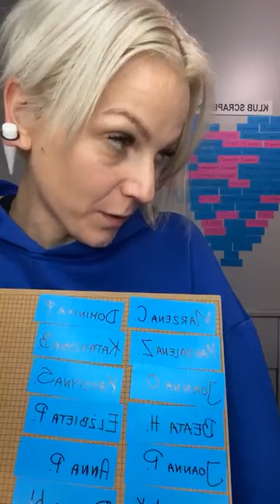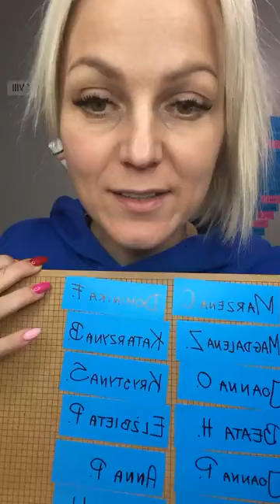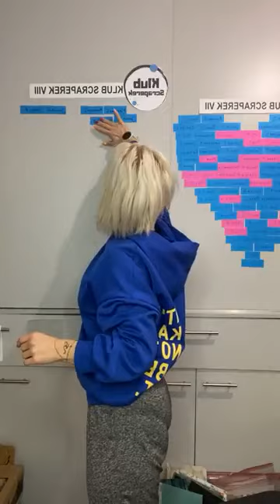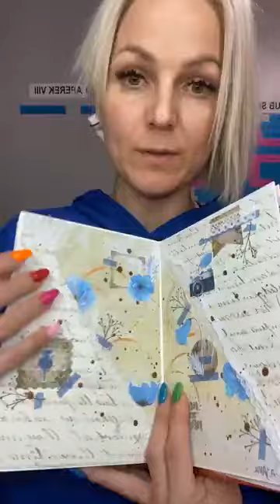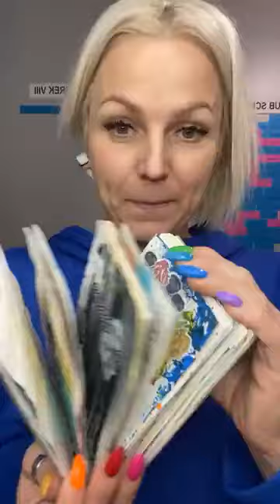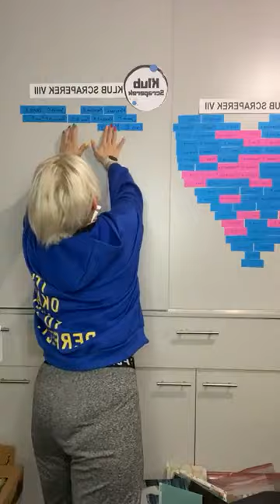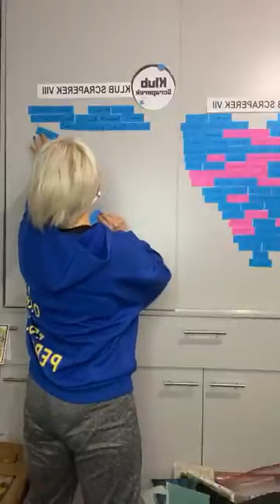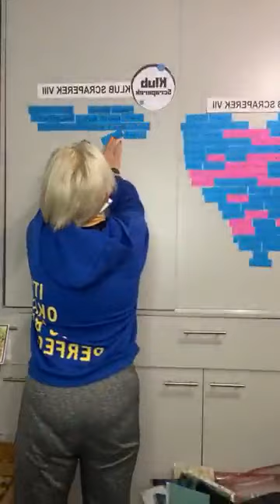Powitanie Klubowiczek cz. I - Klub Scraperek VIII edycja (dołącz do 19 października 2023 r.)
★★ Rozwiń opis! ★★

Zapraszam na LIVE z 1. powitania klubowiczek w VIII edycji Klubu Scraperek! To pierwsze i jedyne TAKIE miejsce w Polsce!

Klub Scraperek dzięki dość innowacyjnej formule uczenia się, sprawił małą rewolucję w naszej branży - jestem bardzo dumna z tego mojego projektu. Miło jest przecierać szlaki i wyznaczać wysoką poprzeczkę dla osób, które próbują uczyć w podobnej formule 😉
Tworząc Klub w grudniu 2019 roku otrzymałam ogromny kredyt zaufania, ponieważ dołączając wtedy, uczestniczki otrzymywały wszystkie moje warsztaty i szkolenia oraz... harmonogram tego, co będzie się w klubie działo.
Wy jesteście w dużo lepszej sytuacji, ponieważ przez ostatnie prawie 2 lata klub zyskał ogrom materiałów, do których - jeśli dołączycie - będziecie mieć dostęp od razu ☀️
KLUB SCRAPEREK jest to pierwsza w Polsce platforma edukacyjna dla osób zainteresowanych scrapbookingiem.
Już w dniu dołączenia do klubu otrzymujesz dostęp do materiałów, z których krok po kroku uczysz się scrapbookingu, tworzenia różnorodnych prac, poznajesz osoby z branży i korzystasz z ogromu mobilizacji i wsparcia.
Uczymy się tworzyć, ale też pokazywać wykonane prace w jak najlepszym świetle (wykonywanie i obróbka zdjęć, prezentowanie i opisywanie ich w mediach społecznościowych itp.), a także wspólnie mobilizujemy się do tworzenia.
WAŻNA INFORMACJA: dołączać do klubu można tylko do 19 października 2023 r. a później dopiero za pół roku.
Jakiś czas temu zadałam pytanie:
"Co jest największą zaletą Klubu Scraperek?"
Oto odpowiedzi:
"Dostęp do wszystkich materiałów, dzięki czemu znajduję odpowiedzi na nurtujące mnie pytania. Lekcje są świetne, łatwo odnaleźć temat, który akurat chcę zgłębić albo szukam odpowiedzi na coś. Fajnie, że są live tylko klub - Ty, ponieważ to mała grupa i mogę zadać jakieś pytanie, którego w większym gronie się wstydzę."​
☀️ "Dostęp do przeogromnej kopalni wiedzy 24/dobę."​
☀️ "Jest to fajna zamknięta grupa, z której można bardzo dużo się nauczyć. Posłuchać mądrych, ciekawych ludzi. Ogółem same plusy."
☀️ "Wszystkie tutoriale, wskazówki /lekcje/ w jednym miejscu 🙂 Wspaniała osóbka - Eunika !!! Na czele, która z wielkim zaangażowaniem, pasją dzieli się wiedzą i doświadczeniem oraz cudownie motywuje 🙂"
☀️ "Motywacja, żeby uczyć się nowych rzeczy, aby regularnie tworzyć, cała masa ważnych i przydatnych informacji, wsparcie"
☀️ "To, że mogę wykonywać wszystko w tym momencie kiedy akurat mam czas, a nie wtedy kiedy jest narzucona transmisja."
☀️ "Największą zaletą jest możliwość nauki nowych form pracy dzięki bardzo dobrze przeprowadzonym warsztatom."
CO ZNAJDZIESZ W KLUBIE SCRAPEREK (W DUŻYM SKRÓCIE)?
– Kurs „PODSTAWY SCRAPBOOKINGU (24 lekcje),
– grupa wsparcia Klubu Scraperek na Facebook’u,
– regularne tworzenie na żywo wpisów do mini art journala,
– regularne spotkania poniedziałkowe „Live Starter”,
– dostęp do 23 warsztatów online z Euniką Jedynak (transmisje) + moje nowe warsztaty online,
– dostęp do wywiadów z twórcami i producentami oraz właścicielami sklepów w branży scrapbookingowej,
– możliwość wzięcia udziału w WYMIANCE MASOWEJ ATC (więcej na ten temat na moim IG i Fb),
– możliwość wzięcia udziału w akcji WĘDRUJĄCEGO ART JOURNALA Klubu Scraperek,
– dostęp do mini kursu PODSTAWY MEDIOWANIA z Karoliną Bukowską,
– dostęp do warsztatu OSWAJAM AKWARELE nagranego na podstawie zebranych oczekiwań klubowiczek z Iloną Hałazińską z Malowanej Kuźni,
– dostęp do warsztatu albumowego nagranego na podstawie zebranych oczekiwań klubowiczek od Co ja narobiłam Joanna Ryba,
– dostęp do warsztatu z tworzenia kwiatów,
– dostęp do warsztatu z BRUSHLETTERINGU,
– wyzwania z nagrodami,
– dostęp do szkoleń i webinarów dotyczących kwestii okołoscrapbookingowych (szkolenie z Canvy, jak robić zdjęcia, mini kurs Oswajamy Nagrywanie etc.),
– stała zniżka w sklepie Artemisja (10%),
– sesje pytań i odpowiedzi (z I, II, III, IV, V, VI i VII edycji),
– 6 sesji pytań i odpowiedzi na żywo w VIII edycji,
– 6 spotkań na żywo „Tworzymy LO” w VIII edycji + wszystkie poprzednie 🙂
– KURS „WYCENA PRAC SCRAPBOOKINGOWYCH, TWÓRCZE MOBILIZACJE + WIELE INNYCH ATRAKCJI W KLUBIE, REALIZOWANYCH NA BIEŻĄCO 🙂
Więcej informacji znajdziesz tutaj:
[marka własna]